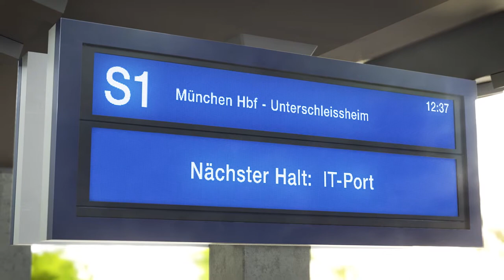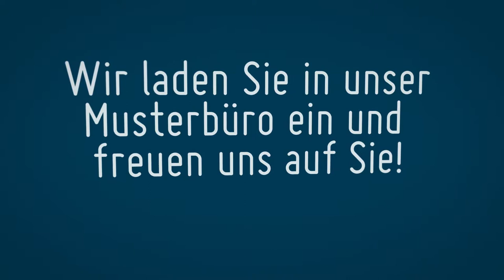IT-Port Unterschleissheim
IT-Port Unterschleissheim eine Immobilie von Union Investment.